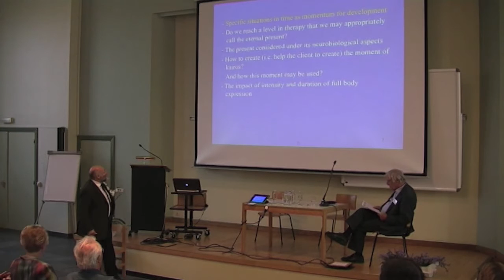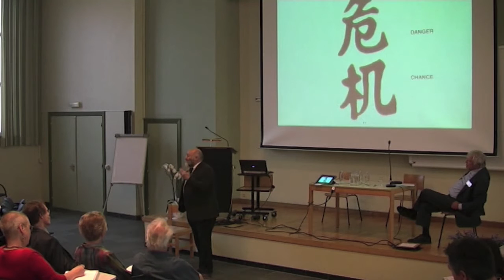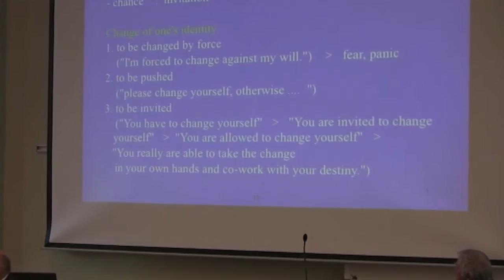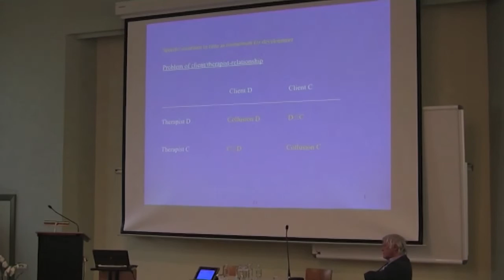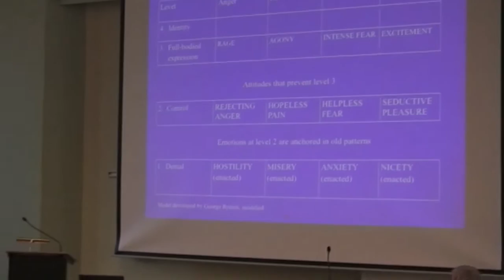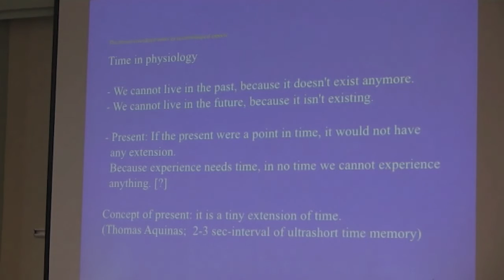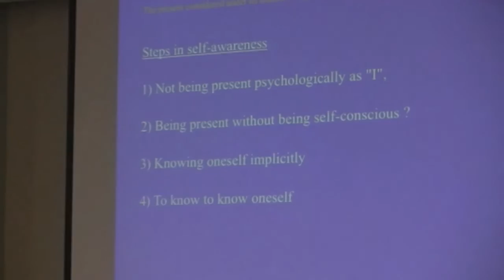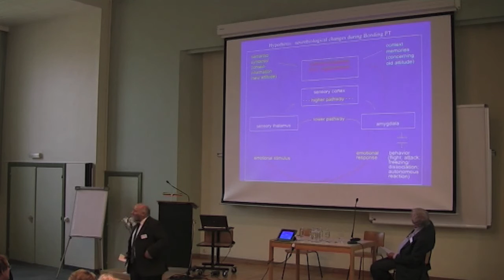08 - Lecture Dr. Godehard Stadtmüller - June 7th 2013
Time and Relationship in Bonding-Psychotherapy

The timeframe is crucial in every existential change -- in changing relationships between subjects as well as in intrasubjective change. In this presentation we will consider the following points:

 - Specific situations in time as momentum for development.
 - Do we reach a level in therapy that we may aptly call the eternal present?
 - The present considered under its neurobiological aspects.
 - How to create (I.e. help the client to create) the moment of kairos? And how this moment may be used.
 - The impact of intensity and duration of full body expression.

Dr. Godehard Stadtmüller is a medical doctor with specialties in psychiatry, psychotherapy, neurology and psychosomatic medicine. He is a supervisor and docent of the German Society for Depth Psychology based Psychotherapy.
He is also a docent in the following institutes: the Centre of Integrative Psychotherapy (CIP), Munich; the South German Academy of Psychotherapy (SAP); and the Centre of Systemic Teaching, Research and Therapy (SySt), Munich. Dr Stadtmüller is a hypnotherapist and a Teaching Fellow of the International Society for Bonding Psychotherapy.